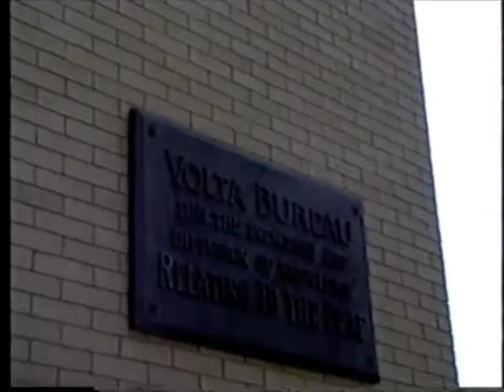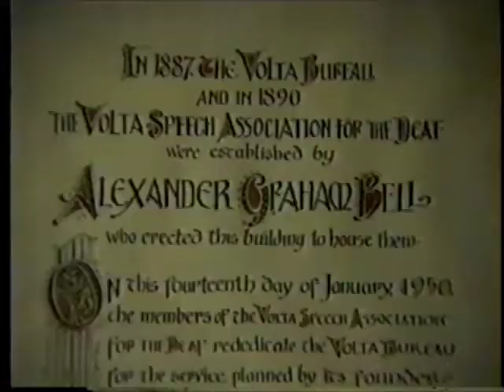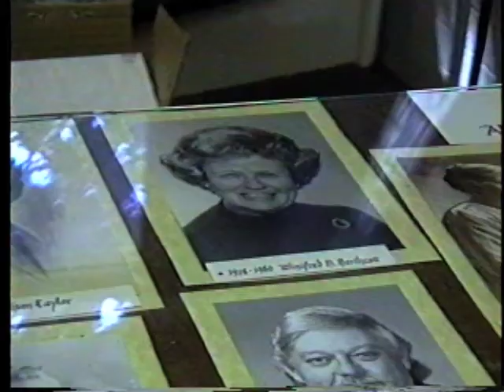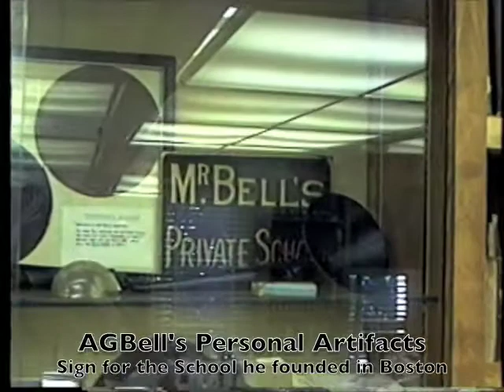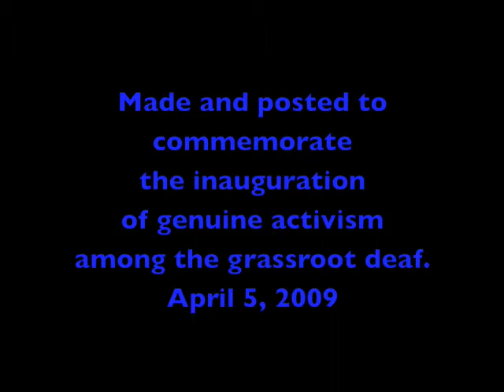Inside Volta Bureau 1992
adding the same video posted at cnkatz channel but this one in deafhistory channel in youtube.  Keep rolling, everybody at DVTV and DeafRead!